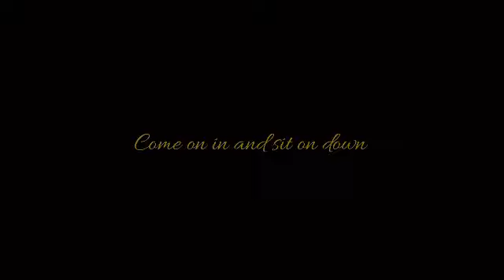Joseline’s Cabaret | Season 3 Ep. 6 | Review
Dry Dry Dragon Breath and a pool party